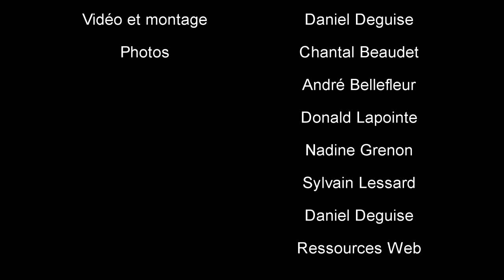Urubu à tête rouge, comment bien reconnaître ce grand planeur.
De nombreuses questions me sont posées concernant un grand oiseau genre de proie qui plane au dessus de la province de Québec. De plus en lus fréquent il st temps de mettre en lumière ce fascinant oiseau.